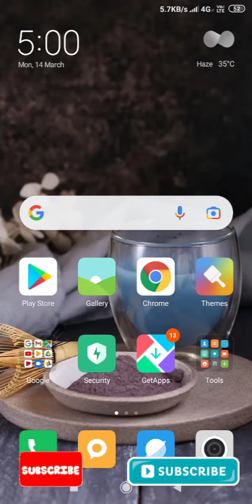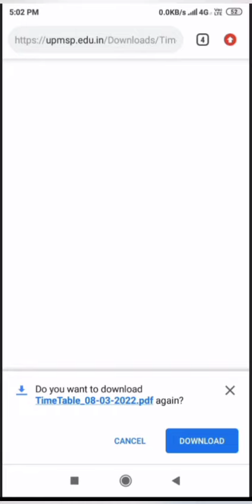up board exam 2022 datesheet